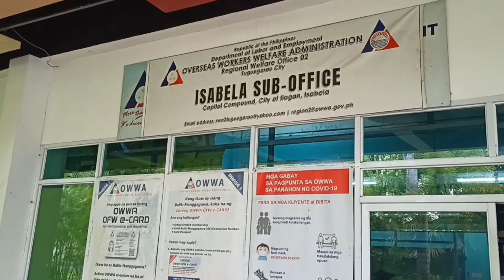NEW OWWA SCHOLARS CONTRACT SIGNING AND ORIENTATION AT ILAGAN CITY